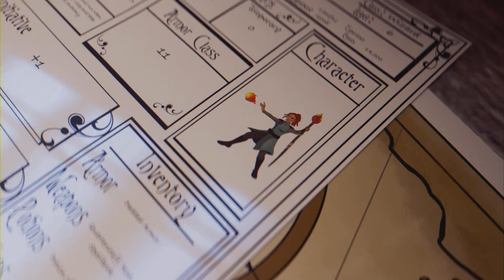Final Round Against Dagon - Star Wars Jedi Survivor Ep 16 (Full Game)